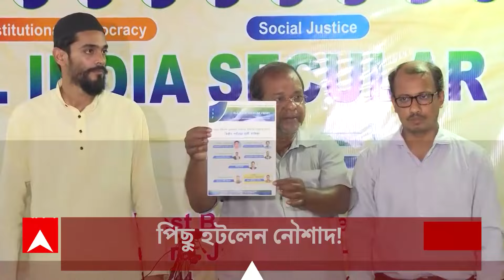Governor: মন্ত্রিসভা থেকে ব্রাত্যকে সরানোর সুপারিশ রাজ্যপালের | ABP Ananda LIVE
ABP Ananda LIVE: রাজ্য-রাজভবন সংঘাতে বেনজির মোড়। মন্ত্রিসভা থেকে ব্রাত্যকে সরানোর সুপারিশ রাজ্যপালের। সরকারি ক্যাম্পাসে ভোটের প্রচার করে বিধিভঙ্গের অভিযোগ। শিক্ষামন্ত্রীকে সরানোর সুপারিশ